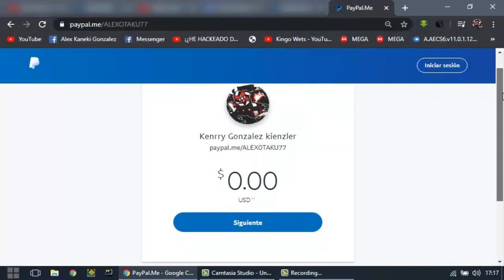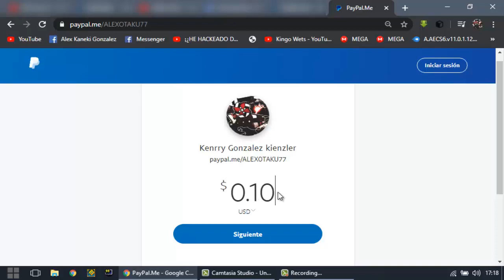ME ENCUENTRO UNA MINA ABANDONADA!! | Minecraft #3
¡NUEVO! Amigos ya tengo Paypal, para aquellas personas que me quieren apoyar economicamente con una pequeña donacion,  les estaré eternamente agradecido, ademas les estare saludando en la mayoria de mis videos, esto me sirve para cumplir mi meta de comprarme una PC de buena calidad para traerles un contenido de mejor calidad, ya sabes! te dejo el enlace por aqui o en la descripcion del video

🔥Description of my PC

🔥 SO: Windows 8.1 x64 Bits
🔥 Modelo De ordenador: MG1014A
🔥 Procesador: Intel (R) Celeron @ CPU 847 1.10 Ghz
🔥 RAM: 4 Gb Ddr3 1.10Ghz
🔥 Hard Disk: HDD 320Gb 2.5 SATA
🔥 Pantalla: 1024 x 600 LCD 10.1
🔥 Camara: 0.3 MP
🔥 Puertos: 3 Usb Y un lector SD
🔥 Bateria: 3 celdas
🔥Peso: 1.49 Kg